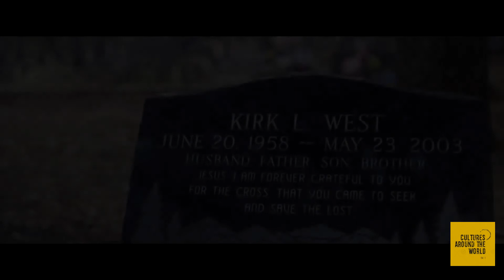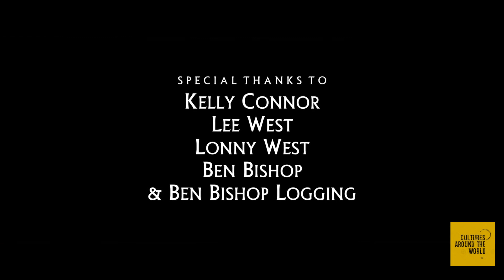Loggers: Earth's Unsung Heroes" - Short Docuقطع الأشجار: أبطال الأرض المجهولون "- فيلم وثائقي قصير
Unsung Heroes